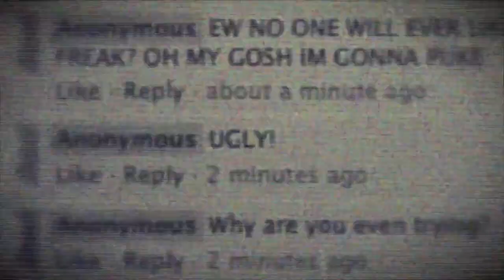Anna's Story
Anna wanted to end her life. She was tired of being bullied in school, making it hard to focus on her education and dream. After years of abuse, what she truly wanted finally came to pass...
A Very ImpORTant Production
Produced by 10ten Studios
A Tony Gorkiewicz Film